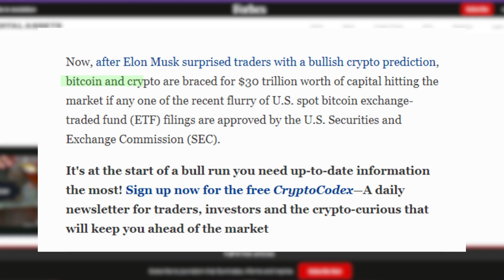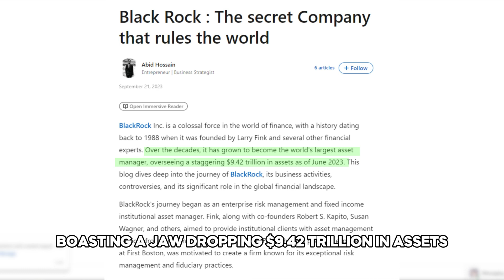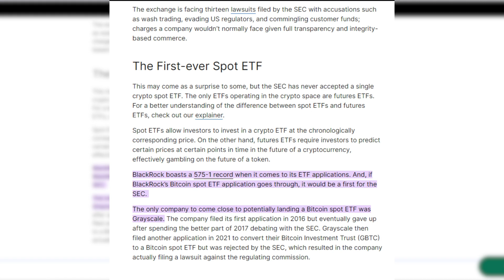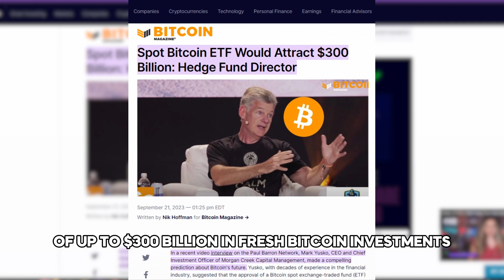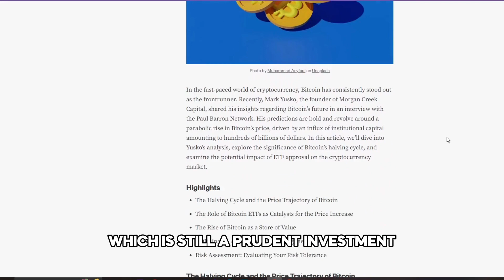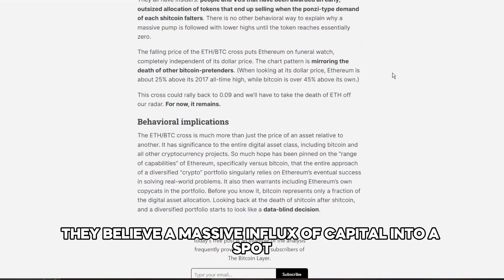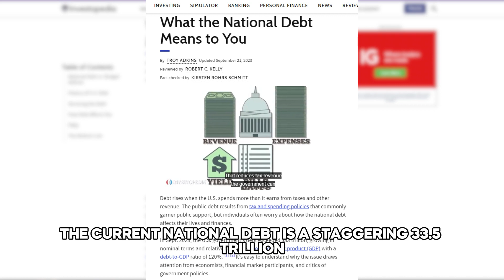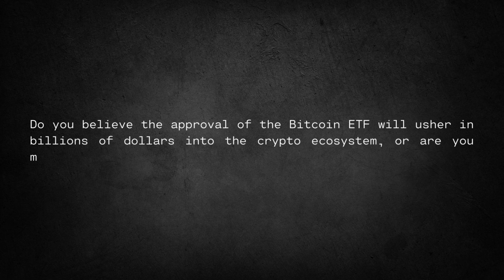Bitcoin Event $300 Billion Mark Yusko's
In todays video i will be talking about the groundbreaking Bitcoin event where the cryptocurrency soared to an unprecedented $300 billion valuation! Renowned investment expert, Mark Yusko, shares his insights and predictions on the future of Bitcoin in this must-watch discussion. 🔥 Don't miss out on the latest updates and analysis from the forefront of the crypto revolution! 📈💰